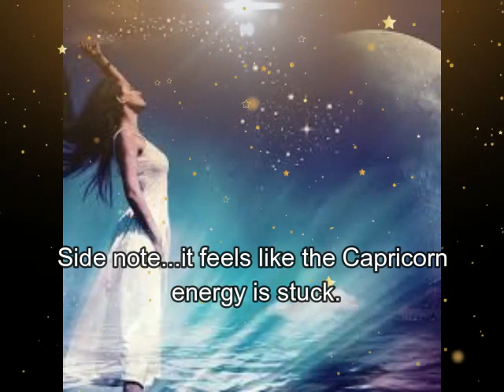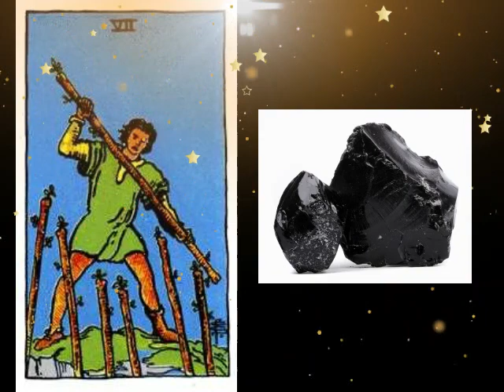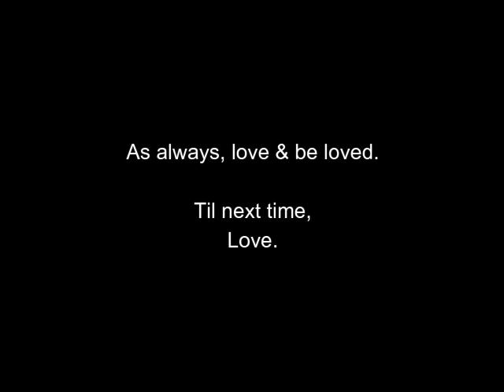Jan 2024 Moon Reading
January is filled with so much. Let's dive into the video and see what's in store and how we can continue our growth process.

Please visit our Etsy shop for candles, soaps, and more

Please always remember, the information in this video is only for personal use.